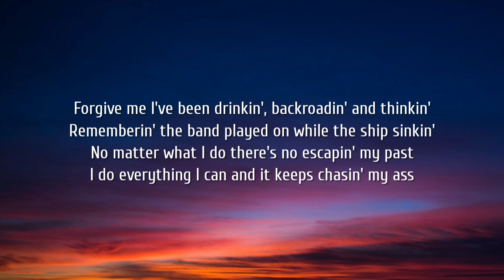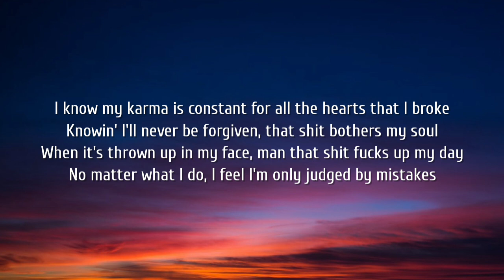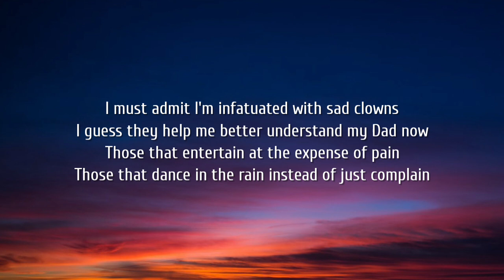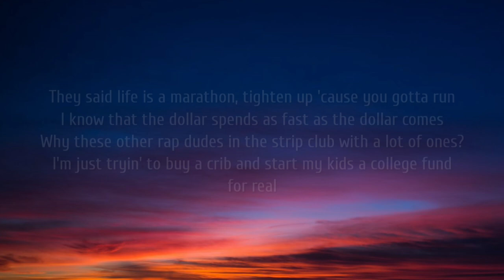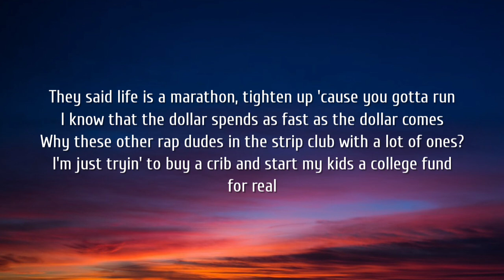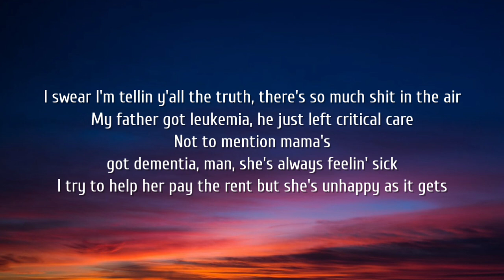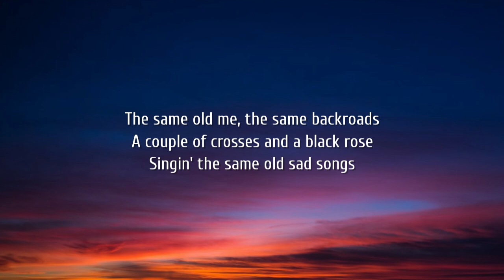Jelly Roll - Same Asshole (Lyrics)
Lyrics:

Forgive me I've been drinkin', backroadin' and thinkin'
Rememberin' the band played on while the ship sinkin'
No matter what I do there's no escapin' my past
I do everything I can and it keeps chasin' my ass
I know my karma is constant for all the hearts that I broke
Knowin' I'll never be forgiven, that shit bothers my soul
When it's thrown up in my face, man that shit fucks up my day
No matter what I do, I feel I'm only judged by mistakes
Even if the good outweighs it by a million to one
They still gon' hate me for the single fuckin' thing that I done
They still gon' hate me for that single fuckin' thing that I done (Thing that I done)

[Chorus]
I try not to think of hard times
I try hard to let the past go
I thank God that I'm a changed man
But somedays I'm that same asshole
The same old me, the same backroads
A couple of crosses and a black rose
Singin' the same old sad song

I must admit I'm infatuated with sad clowns
I guess they help me better understand my Dad now
Those that entertain at the expense of pain
Those that dance in the rain instead of just complain
My brother always said I was ahead of the game
Even before the fuckin' money hit, the jealousy came
Put it all on the line, there's no regrets in this shit
I admit besides the blessings there was lessons in it
They said life is a marathon, tighten up 'cause you gotta run
I know that the dollar spends as fast as the dollar comes
Why these other rap dudes in the strip club with a lot of ones?
I'm just tryin' to buy a crib and start my kids a college fund, for real

[Chorus]
Singin' the same old sad songs

Can I be real for a minute? Release this passion within
My fat ass gettin' bigger, I need to get back to the gym
I'm lookin' at myself like how the fuck this happened again?
Baby-Mama got out of jail and she done relapsed again
I swear I'm tellin y'all the truth, there's so much shit in the air
My father got leukemia, he just left critical care
Not to mention mama's got dementia, man, she's always feelin' sick
I try to help her pay the rent but she's unhappy as it gets
I cannot complain because my daughter's doin' great
Plus this music shit's a dream, what the fuck you think it ain't?
But please make no mistake, baby after the show
I'm all alone on this road headin' back to my home